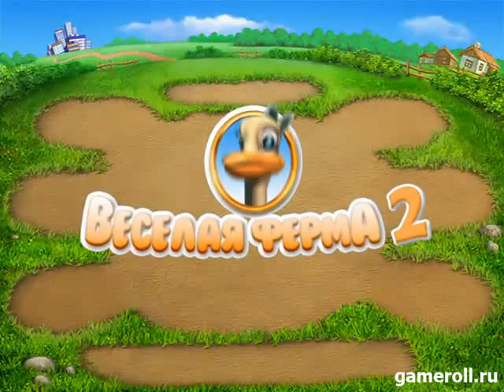Игра Веселая ферма 2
Бизнес по-деревенски: производим продукты и развиваем приусадебное хозяйство!